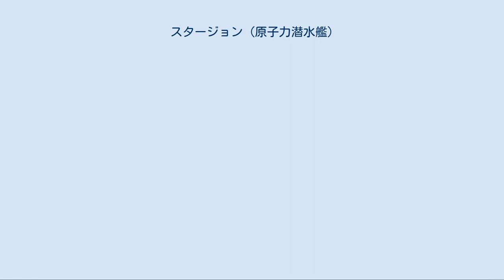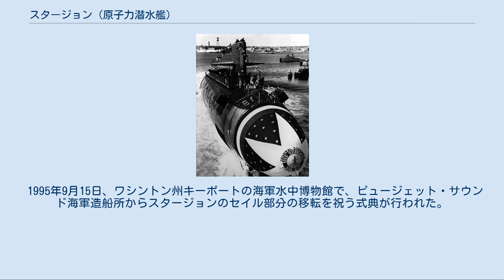スタージョン (原子力潜水艦)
スタージョン (USS Sturgeon, SSN-637) は、アメリカ海軍の原子力潜水艦。
艦名はチョウザメに因んで命名された。
その名を持つ艦としてはサーモン級潜水艦6番艦(SS-187)以来3隻目。
 スタージョンの建造契約は1961年11月30日にコネチカット州グロトンのエレクトリック・ボート社に与えられ、1963年8月10日に起工した。
1966年2月26日にエヴァレット・ダークセン夫人によって命名、進水し、1967年3月3日に艦長カーティス・B・シェルマン・ジュニア中佐の指揮下就役する。
 1ヶ月の回復訓練後、4月3日に整調巡航を開始、東海岸を下ってプエルトリコへ向かった。
グロトンに帰還すると信頼性試験および訓練で過ごし、9月18日に出航、作戦活動に従事した。
2週間後に帰還し、第2回初グループに配属される。
1968年1月22日、スタージョン級とパーミット級の相対的な有効性を評価するため5週間の対潜水艦戦演習に参加した。
 3月3日に3ヶ月の整調後信頼性試験を始める。
作業は6月に完了し、スタージョンはアゾレス諸島の近くで沈没したスコーピオン (USS Scorpion, SSN-589) の捜索に参加した。
7月、8月は海外配備の準備で過ごした。
9月から11月にかけて海外に展開した後、12月から1969年2月まで新型のソナー探知システムの試験および評価を行う。
3月に海軍兵学校を訪問し、5月から7月まで猛訓練を行った。
スタージョンは4月に、1968年の活動功績による殊勲部隊章を受章した。
 スタージョンは8月と9月に艦隊潜水艦演習に参加し、9月29日から10月31日まで海軍作戦部長のためのプロジェクトに参加した。
12月には、1969年の活動功績により2個目の殊勲部隊章を受章する。
訓練および準備期間の後、スタージョンは1970年1月29日から4月8日まで展開した。
5月および6月には航空機による対戦戦術および兵装の評価を支援した。
7月1日から26日まで潜水艦演習に参加し、8月15日から9月1日まで音響公試を行う。
10月5日、グロトンでのオーバーホールを開始し、作業は1971年10月5日まで継続した。
ドックに入渠中の1970年12月、スタージョンはその年の功績により殊勲部隊章を受章した。
 10月にオーバーホールを完了すると、スタージョンはニューロンドンを拠点とする第10潜水戦隊に配属される。
回復訓練および整調巡航を10月6日から12月15日までかけて行い、12月16日から1972年1月16日までは維持調整期間を過ごした。
その後2回の対潜水艦戦演習に参加、グロトンに戻ると3月6日から5月7日まで信頼性試験が行われた。
7月15日まで海上公試を行い、続いてソナーシステムの試験に従事、試験は1972年12月半ばまで行われた。
 スタージョンは1973年1月1日から4月2日までナラガンセット湾海域での沿岸活動に従事した。
4月3日にカリブ海の艦隊兵器試験海域に向けて出航する。
5月21日、セント・クロイ島の近くで10ノットの速度で座礁し、艦首部分を損傷する。
修理のため6月4日、グロトンに到着した。
作業完了後1973年7月17日から10月1日まで沿岸での活動に従事し、その後ポーツマス海軍工廠で艦首の本格修理を行った。
作業は1974年4月22日に完了し、海上公試の後スタージョンは母港に戻り、10日間の維持調整期間を過ごした。
その後8月13日まで作戦活動に従事し、続いてバージニア州ノーフォークに向けて出航、大西洋即応演習 1-75 に参加する他の部隊と合流した。
ニューロンドンに帰還すると沿岸での活動および海外配備のための準備を行った。
 スタージョンは11月29日に出航し、第6艦隊との半年に及ぶ配備のため地中海に向かった。
地中海には1974年12月9日に到着した。
 スタージョンは1994年8月1日に退役し、同日除籍された。
スタージョンの船体はワシントン州ブレマートンで原子力艦再利用プログラムに従って解体が始まり、1995年12月11日に作業は完了した。
 1995年9月15日、ワシントン州キーポートの海軍水中博物館で、ピュージェット・サウンド海軍造船所からスタージョンのセイル部分の移転を祝う式典が行われた。
セイル部分は現在博物館の駐車場で展示されている。